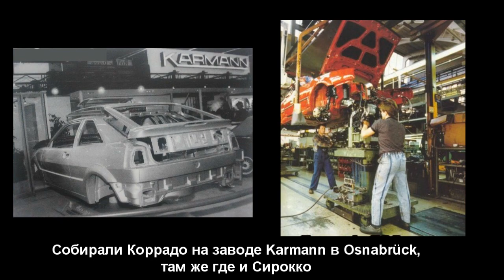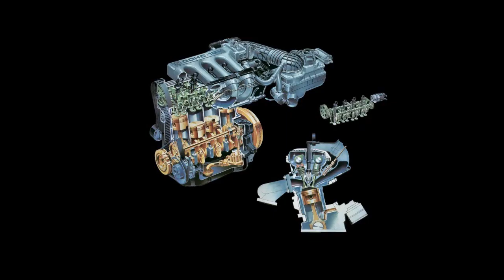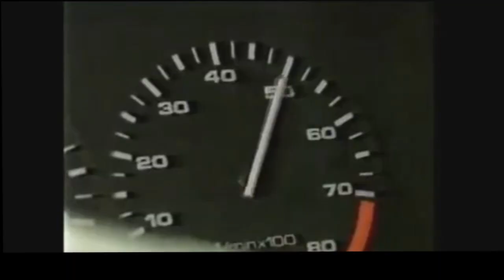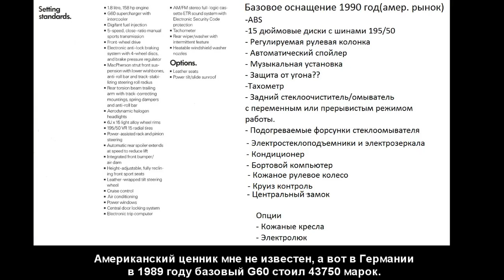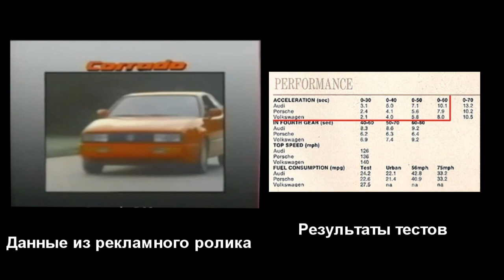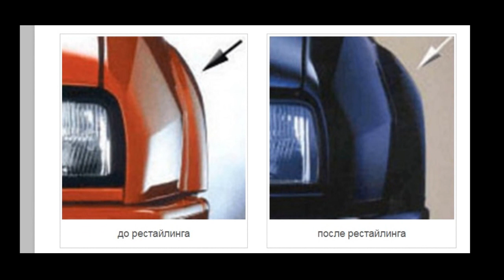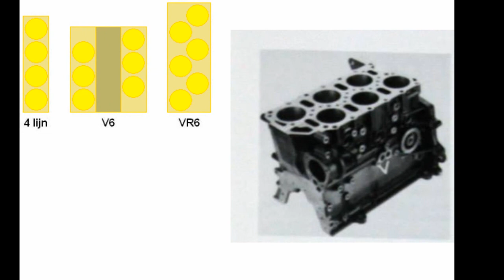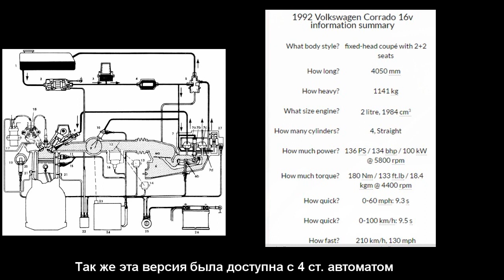Volkswagen Corrado превосходство над BMW по управляемости авто истории 26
Самый подробный в интернете ликбез-FAQ по использованию регистраторов в авто от ведущего российского эксперта по автоэлектронике Александра Шуба
Более 20 полезных лайфхаков. Автор отвечает на комментарии и помогает выбрать регистратор
В этом выпуске в обзоре Volkswagen Corrado в модификациях
 G60 VR6 16V 8V и его редкие модификации.